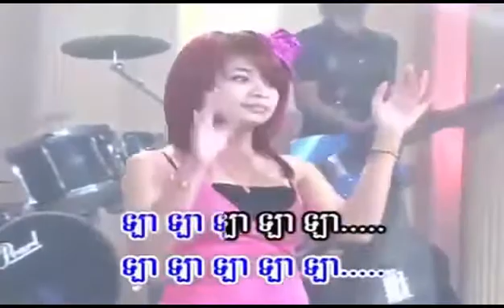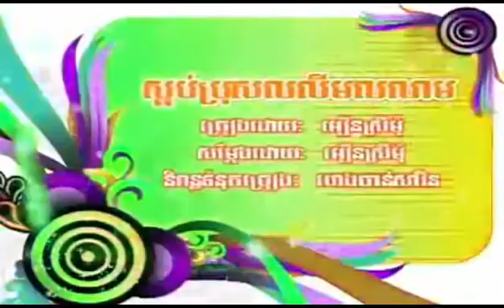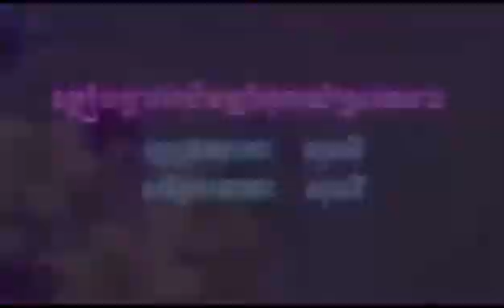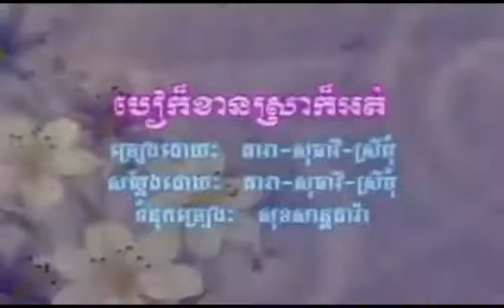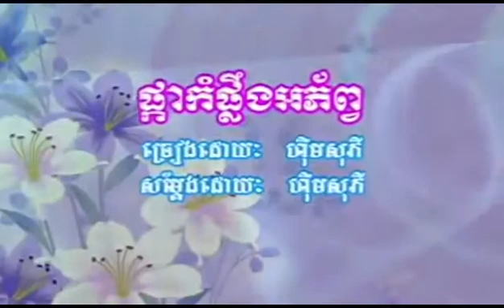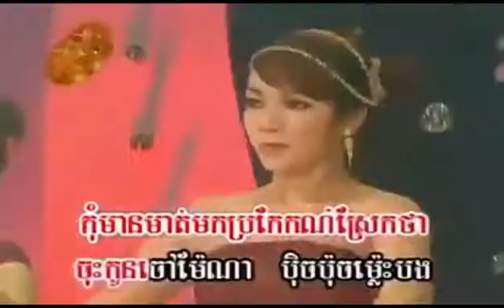Khmer Romvong Karaoke Collection [ Part03 ]